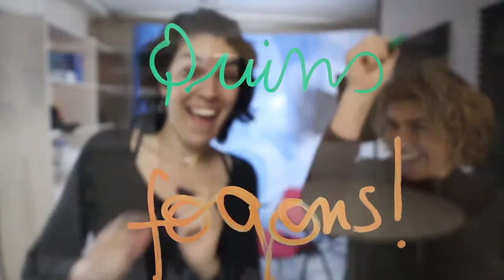Gelat exprés de maduixa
Una recepta molt refrescant de la Clara i la Marina, que bo que és, el gelat!